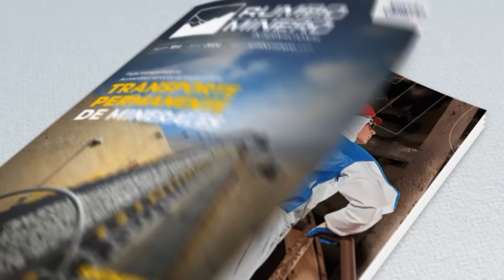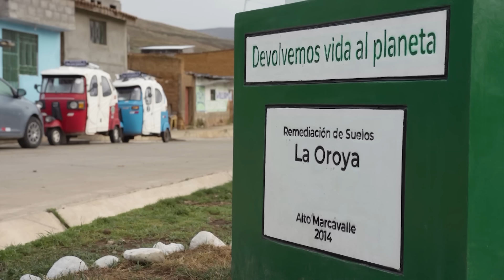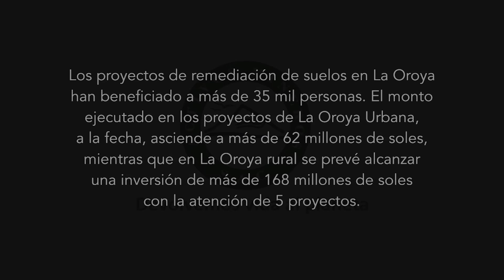Rumbo Minero - OCT 05 - 2/4 | Willax